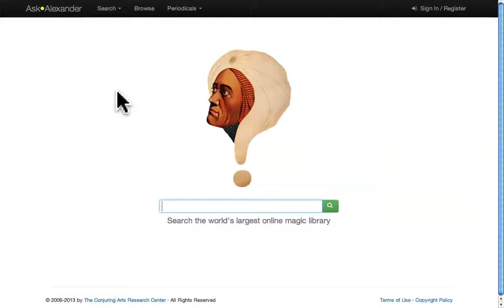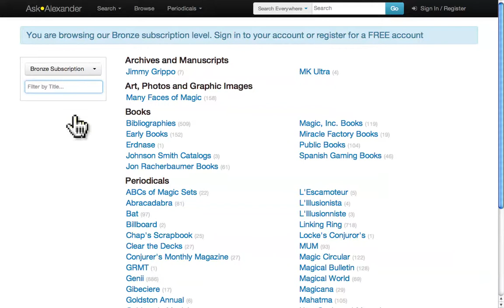Ask Alexander Free Tools Tutorial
This tutorial explains how to use some of the free research tools available